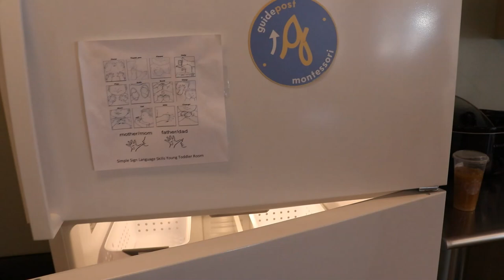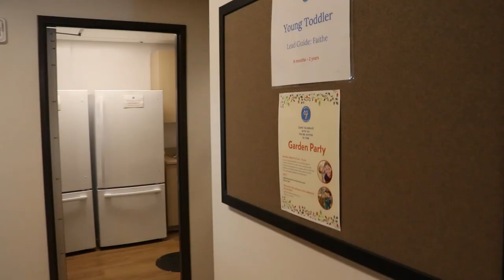Virtual Tour: Our Montessori School in Beaverton, Oregon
With COVID-19 affecting our lives and business, we wanted to share this tour video of our campus in Beaverton, Oregon.

The Montessori Approach
The Montessori method of education offers a knowledge-rich environment, through a child-led model. Children learn joyfully, through working with carefully sequenced, hands-on materials. Your child’s enthusiastic exploration naturally leads to a solid foundation and advanced academics.

A Close-Knit Community
Guidepost families tend to be friendly and welcoming folks, eager to make connections and form strong bonds. We think the education of our students is stronger when we can serve as a hub for such relationships, and we do all we can to foster a strong community in our area, with plenty of fun events and opportunities to meet and mingle.

A Dependable Partner
We believe that an important part of our role is to serve as a support system for your family. We try to be here when you need us, with late pick-up hours and minimal school closures. And because the Montessori approach works best when manifested in a community of like minds, we hold regular campus events and get-togethers.